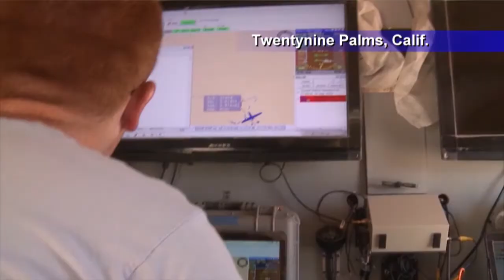MilitarySkynet.com - Air Force Report: Commander's Challenge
- This year's Commander's Challenge focused on how to defend against commercial UAVs. Available in high definition.